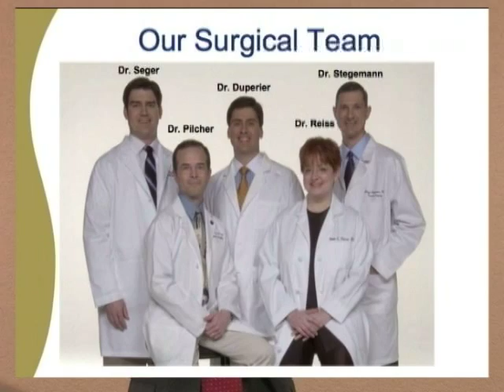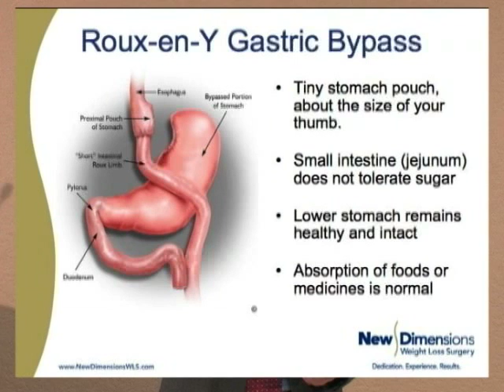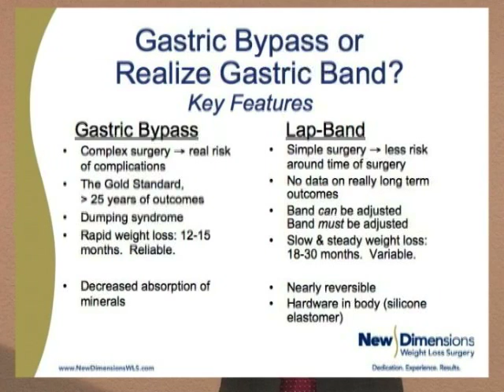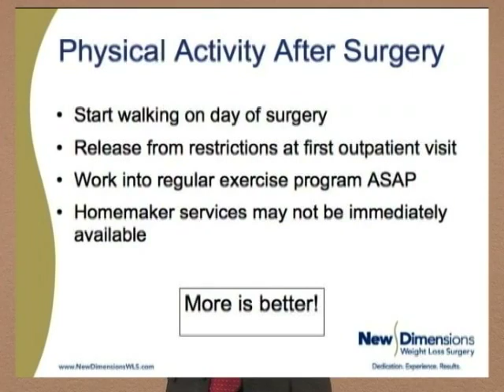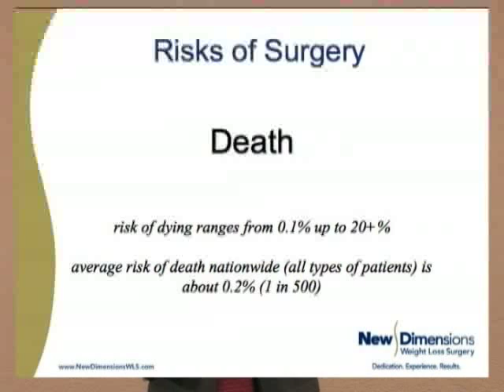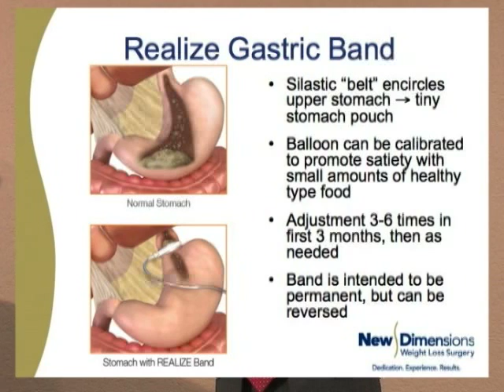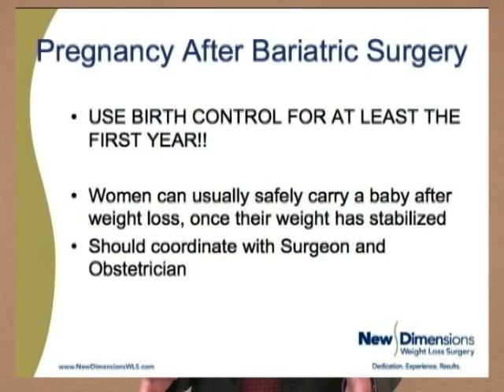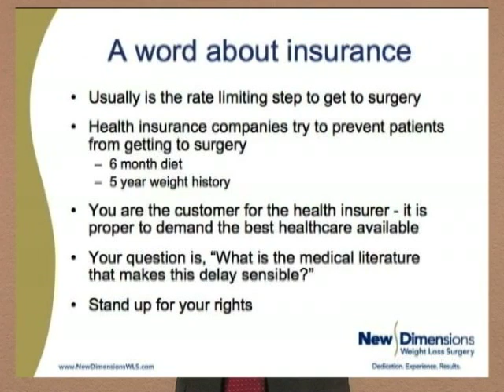Bariatric Surgery Seminar 2008, Pilcher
This is a patient information seminar that was recorded back in 2008.
It's interesting to show a transition in knowledge over time; we no longer believe in the Band and we now understand more about the metabolic aspects of obesity.